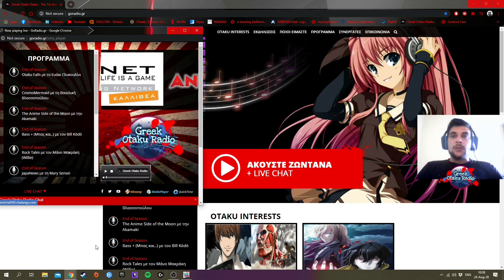[Bardos] Fall Guys #1 // μια πρώτη γέυση!!!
Ξεκινάμε δυναμικά (not) με το Fall Guys και τον χαμό που έχει γίνει!!
Ελάτε να γνωρίσουμε το battle royal που μας θυμίζει "Παιχνίδια χωρίς Σύνορα" και "Κάστρο του Τακέσι" μαζί!!